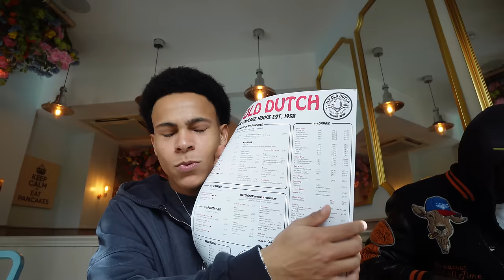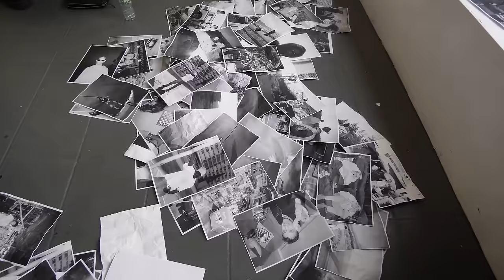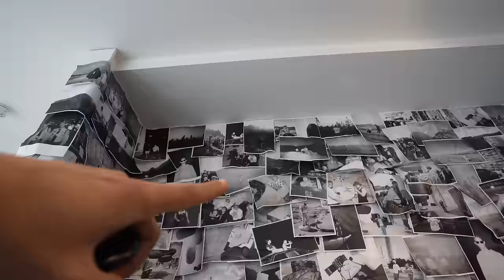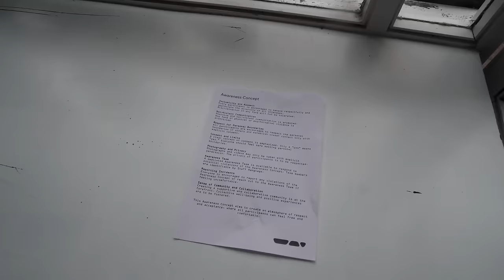LONDON VINTAGE SHOPS, STÜSSY STORE & TRENDT VISION POPUPSTORE👀🔥I WEEKLY VLOG 9 PT.2 I joshiiks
Zweitkanal: @twitchjoshiiks